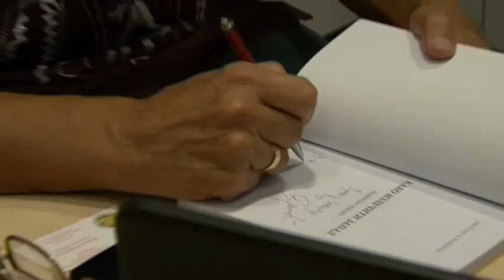Светозар Радишић - Неокортикални рат (Пети део)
Трибина о теми „Неокортикални рат“ (Међународни центар за истраживање наслеђа Николе Тесле, Београд), водитељка Милка Кресоја, 27. јули 2016. године